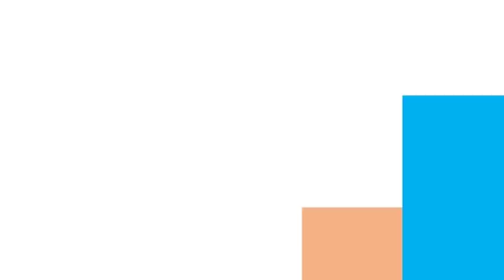वाराणसी में वीजेपी की जीत का मनाया जा रहा जश्न